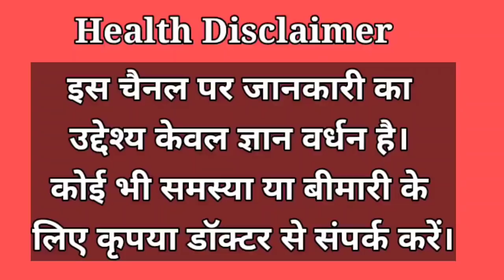प्रेगनेंसी में नारियल पानी कब पिए | Coconut water during Pregnancy | Nariyal pani ke fayde